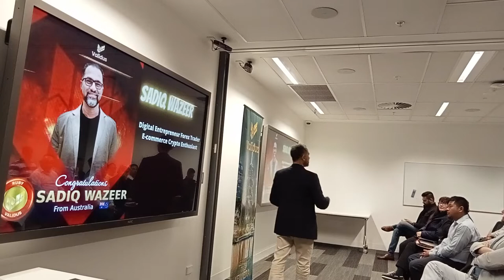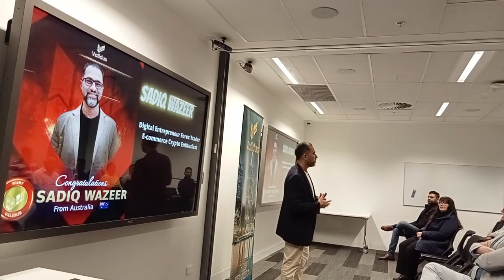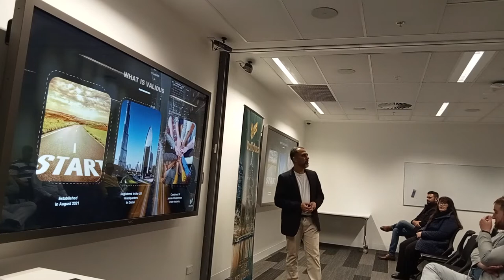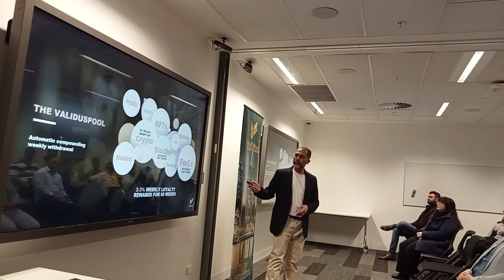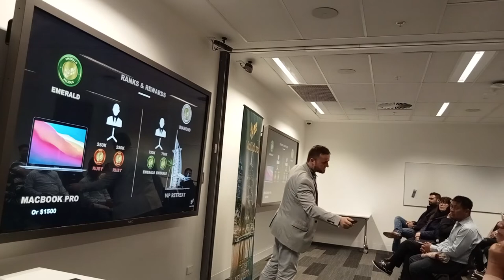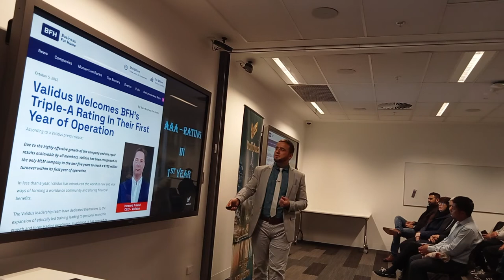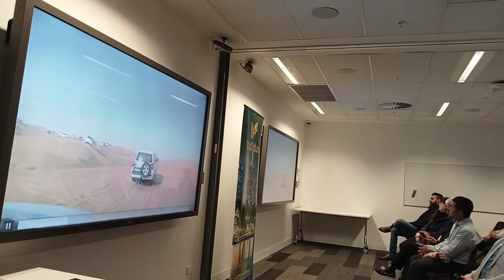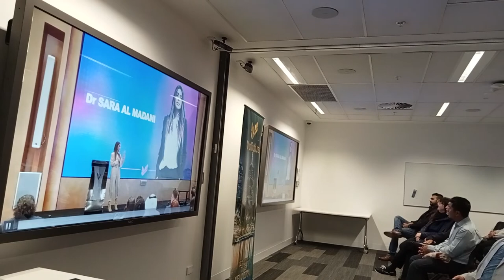Validus opportunity meeting Bunjil Place